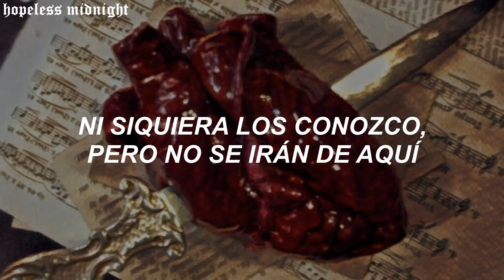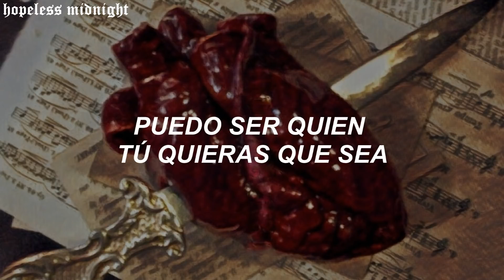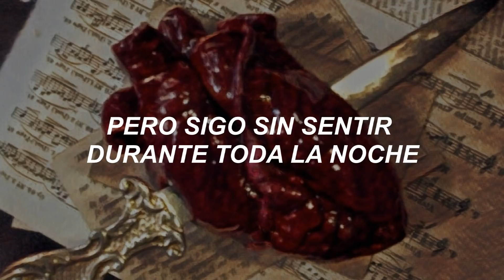Miley Cyrus - Plastic Hearts; Traducida al Español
Letra;

[Intro]
Ah!

[Verse 1]
Hello
The sun, it breaks the shady people
A crowded room where nobody goes
You can be whoever you wanna be here
And oh, I've been livin' at the chateau
Shouldn't drive, but I should really go home
I don't even know 'em, but they won't leave here

[Pre-Chorus 1]
Frightened by my own reflection
Desperate for a new connection
Hold you in, but don't you get too close
Love you now, but not tomorrow
Wrong to steal, but not to borrow
Pull you in, but don't you get too close

[Chorus]
I've been California dreamin'
Plastic hearts are bleedin'
Keep me up all night (Keep me up)
Keep me up all night (All night)
Lost in black hole conversations
Sunrise suffocation
Keep me up all night

[Post-Chorus]
I just wanna feel (Feel)
I just wanna feel somethin' (Feel somethin' now)
But I keep feeling nothin' all night long

[Verse 2]
Hello (Hello)
I'll tell you all the people I know (I know)
Sell you somethin' that you already own (You own)
I can be whoever you want me to be

[Pre-Chorus 2]
Love me now, but not tomorrow
Fill me up, but leave me hollow
Pull me in, but don't you get too close (Oh)

[Guitar Solo]

[Chorus]
I've been California dreamin' (Dreamin')
Keep me up all night (Yeah)
Sunrise suffocation
Keep me up all night (Oh yeah)